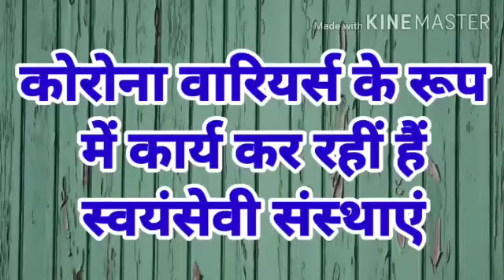कोरोना महामारी-मुसीबत की इस घड़ी में एक बार फिर दरगाह व मदरसे ने पेश की इंसानियत की मिसाल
कोरोना महामारी में गरीबों के लिए बढ़ाये मदद के हाथ
मुसीबत की इस घड़ी में एक बार फिर दरगाह व मदरसे ने पेश की इंसानियत की मिसाल
मदरसा गुलशने रज़ा (मस्जिद-ए-इब्राहीम)व सैय्यद इब्राहीम शाह वेलफेयर सोसाइटी की पहल
47 ज़रूरतमंदो को दरगाह कमेटी ने बांटी राशन किट
राशन किट में आटा,चावल,दाल,आलू,खीरा,तेल,नमक,साबुन सहित अन्य सामग्री रहीं शामिल
इस मौके पर कमेटी अध्यक्ष नूर मोहम्मद वारसी,उपाध्यक्ष शब्बीर अहमद इस्माईली,सचिव अबरार अली,उप-सचिव सलामतउल्ला खाँ,कोषाध्यक्ष मोहसिना बानों,
लेखा परीक्षक रफी अहमद एडवोकेट एवं सदस्य सलीम रहे मौजूद।
*विशेष संवाददाता ज़ाहिद अली की रिपोर्ट प्रेसमैन न्यूज लखनऊ 23अप्रैल 2020 लखनऊ सिटी लाइव*